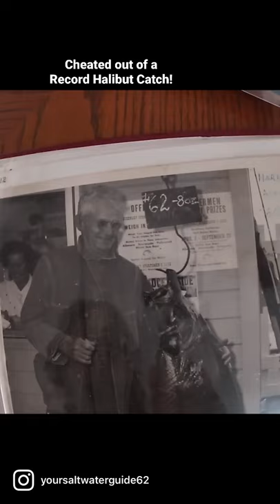Legendary Old Fishing Photos from Dana Point Fisherman Bud and Bogie Part 2 📸